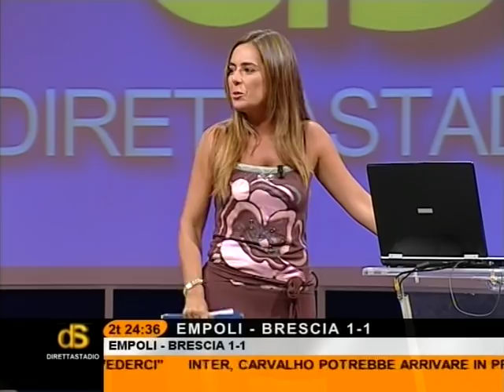PAPERISSIMA DIRETTASTADIO 7Gold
Alcuni errori divertenti dei protagonisti di Direttastadio! FABIO SANTINI IDOLO!